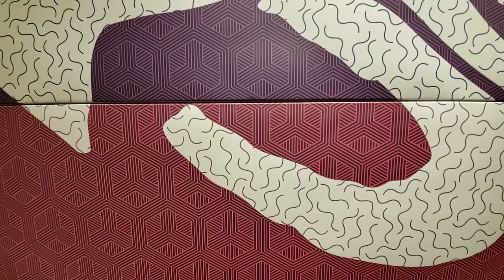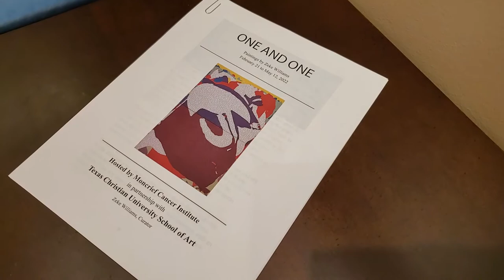Exhibition Tour of “One And One” by Zeke Williams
In this video, experience a first-hand walkthrough of the exhibition “One And One” by Zeke Williams, on-view at Moncrief Cancer Institute.

“One And One”
Zeke Williams, TCU MFA Alumni

These paintings started as images created using the Noby Noby Boy iOS app. The Noby Noby Boy app was a small offshoot of a semi-popular video game for the PlayStation 3 of the same name, developed by Keita Takahashi. Takahashi is more famous for the game Katamari Damacy. The Noby Noby Boy game was a large collaboration, where all the users would work together to stretch a character to reach out to nearby planets in our solar system. All the players’ efforts were added together to accomplish this goal. It became clear after a few months that by simply playing the game, the collective would never be able to reach Pluto and head back to the Sun. The iOS app was created as an off-shoot of the original game, and any distance travelled by the app users was added to the in-game total. However, it still took six years for the game to reach its conclusion. Because of the main in-game goal of collectively reaching for the planets, I chose to title the pieces in this series using a list of minor planets from Wikipedia.

This game was particularly important to my wife Melissa and me as it was an activity we would do together regularly. When the iOS app came out, we would often make drawings together and sometimes even let our cat play, too. The game no longer works in the current iOS, but we have saved an original iPad with the game installed and periodically boot it up to make drawings.

The drawings from the Noby Noby Boy iOS app are processed in Adobe Illustrator to create a composition that is then filled with patterns and colors, both native to Illustrator and created from scratch. They are then printed onto two 3 x 4-foot canvases with an inkjet printer and then joined with mending plates to reach their final size.

ZEKE WILLIAMS was born in Concord, Massachusetts in 1979, grew up in Fort Worth, Texas, and received his BA from the University of Texas at Dallas. Following graduation, he went on to work at the Angstrom Gallery in Dallas and has contributed writing for Glasstire, an online Texas-based media outlet for arts criticism.

Williams’ work has been exhibited in spaces such as The Arlington Museum of Art, North Park Center, and Site 131, and is included in the collections of Toyota Headquarters, UT Southwestern Medical Center, and The Edith O’Donnell Institute of Art History. Williams has been a participant in both the Joong Boo Artist Residency and the residency at the Sydney Art Space. His work has been featured in publications including The Dallas Morning News, Glasstire, D Magazine, and Arts and Culture Texas.

Williams lives and works in Dallas, TX and recently received his MFA at Texas Christian University in Fort Worth, TX in Spring 2021. He enjoys musical theatre, NBA basketball, drag performances, and sandwiches served on French bread.

Moncrief Cancer Institute provides Tarrant County and surrounding communities with the foremost science, resources, and programs to reduce the threat and impact of cancer. The partnership between Moncrief Cancer Institute and the TCU School of Art celebrates the vital relationship between art and medicine and how art positively impacts the patient experience. TCU graduate students are selected to participate as guest curators and then mentored through the exhibition-making process by staff of The Art Galleries at TCU.